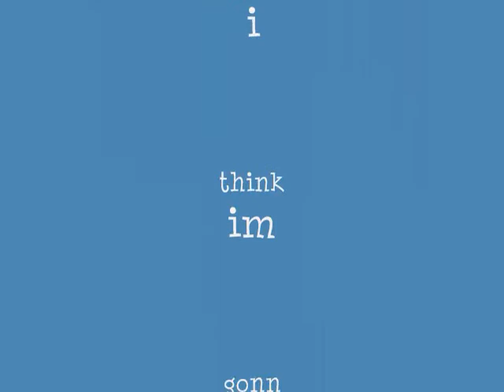call of duty 2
this is 1 of my friends and he suck XD